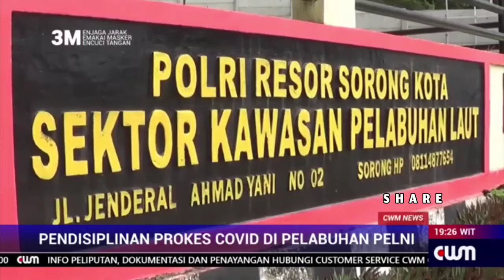CWM News | Pendisiplinan Prokes Covid Di Pelabuhan Pelni